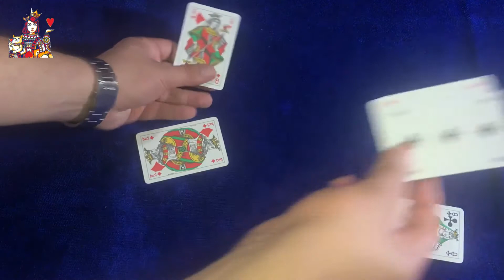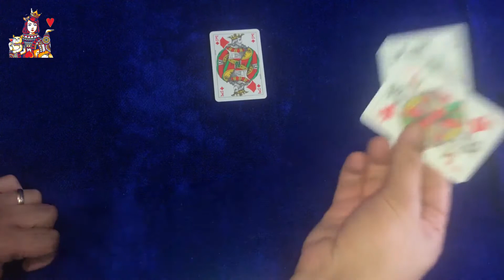Papaz Kimde Nasıl Oynanır? - Papaz kaçtı Oyunu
Papaz Kimde oyunu 52 lik deste ile 2 veya daha fazla kişi ile oynanır. 4 kişi ile oynanması daha fazla tercih edilir. 52 desteden karttan oluşan deste içerisindeki 4 papazdan 3 ü çıkarılarak geriye kalan kağıtlar oyunculara eşit miktarda dağıtılır.

Papaz Kimde Oynanışı

Papaz kaçtı oyunun başlangıcında oyuncular ellerinde bulunan çift kartları yere atar. Örneklemek gerekirse sinek 7 ve karo 7 kağıtları birlikte yere atılır. Sonrasında oyuncular sırayla birbirlerinden birer kart çekerek ellerindeki kartları bitirmeye çalışacaktır. Oyundaki tek papaz kartı en son kimde kalırsa oyunu kaybetmiş sayılır. Elindeki kartları ilk bitiren oyuncu da oyunu kazanmış sayılır.